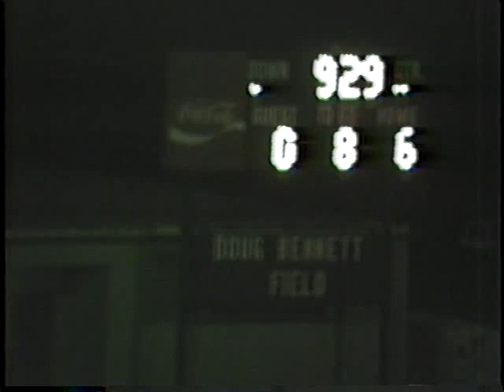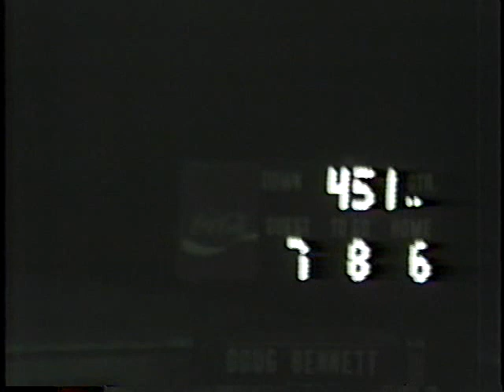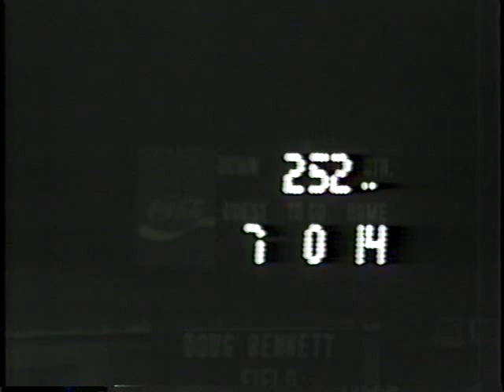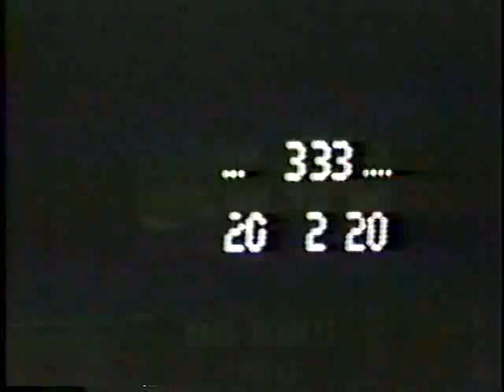Swansea vs MidCarolina 1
rough start